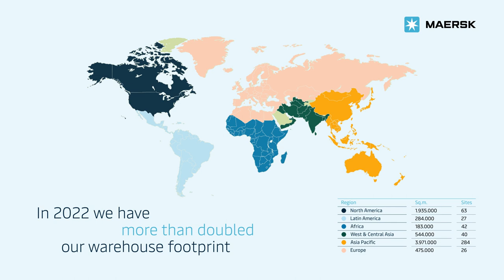Maersk warehouse footprint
Did you know that in the last year, we have more than doubled our warehousing footprint? Learn why we think this is important and how it will benefit our customers🤝